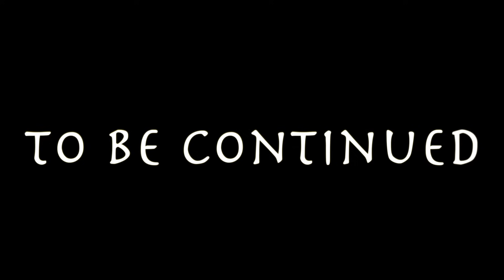Goku & Naruto vs Broly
It's here !!!

The battle continues ! who will join next ?

Actors
Goku -  @baysolive
Naruto - @treytre26
Broly -  IG @christopherjamesgreens
Android 17 - IG @angel4810
Android 18 - IG @platonicbull
Crack head - @robiiiworld

Camera work IG
Hit them up in ATL Area
@opengatestudios Facebook Tik Tok IG